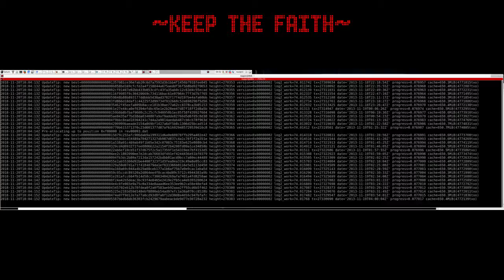Bitcoind Running on a dual Pentium "D" with 2.5 GB Ram linux box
Proof that even an old Pentium class processor can crush Bitcoind the Daemon Bitcoin server - the Bitcoin-cli.
Focus on the technology - not the Price.